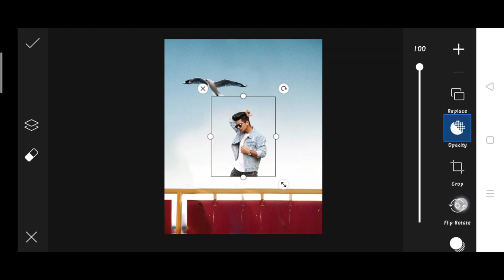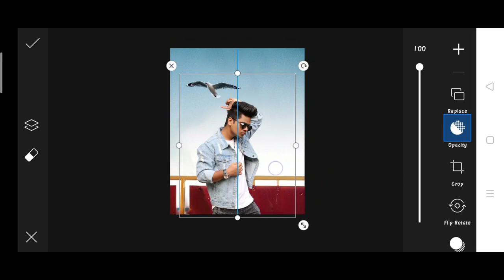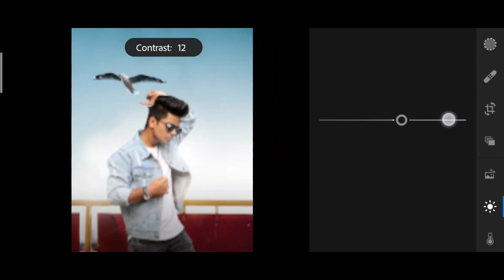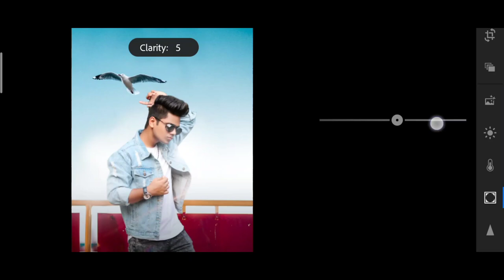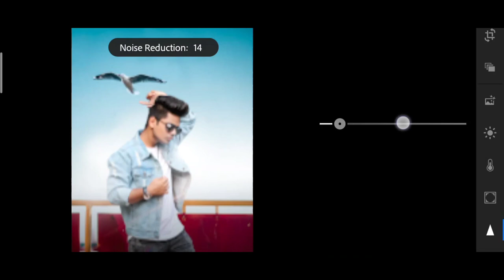Jigarvandarvala new photo editing | jigarvandarvala picsart photo editing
1. Photo editing
2. Picsart photo editing
3. Snapseed photo editing
4. Lightroom photo editing
5. Autodesk SketchBook photo editing
6. Photoshop photo editing
7. Photoshop tutorial
8. PicsArt tutorial
9. Photoshoot vlogs
10. Viral photo editing
11. Instagram viral photo editing
12. Glowing message photo editing
13. Glowing heart photo editing
14. Glowing photo editing in PicsArt
15. PicsArt photo editing 2021
16. Cb photo editing
17. Cb photo editing in PicsArt
18. Vijay Mahar new photo
19. Himmat Singh new photo editing
20. Taukeer editz new photo editing
21. NSB PICTURES New photo editing
22. Dm design new photo editing
23. Pranav PG new photo editing
24. Artist aj new photo editing
25. Bollywood actress photo editing